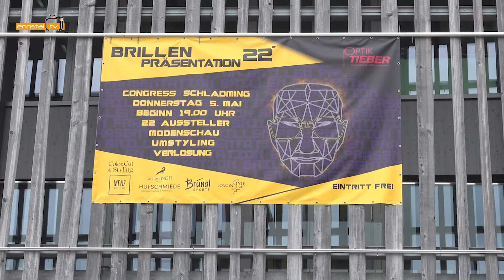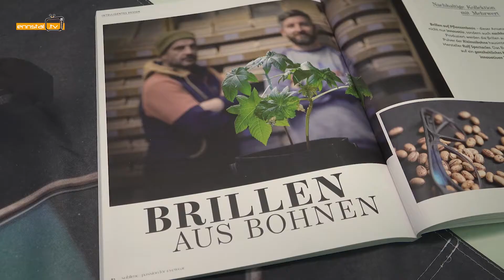Optik Tieber: Brillenpräsentation 2022